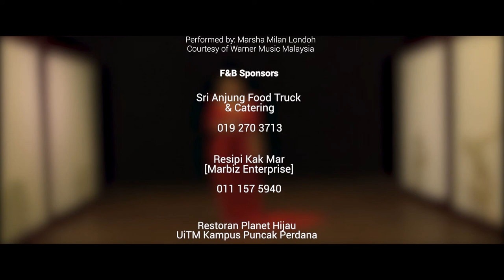Hilang - Marsha Milan [Submission for KaryaOne 22]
Hi guys we are Sogo Studios ,This is our first project for our Creative Video Production class!
We So So? But We Go!

Produced by : @aishahazizi_
Directed by : Qleopatra
Edited by : @aby1903 @aqeemhazmix
Actress : @cintaaa4_
Pianist : @chero.b
Dancers : @zarulzaidee @aididmdzan @hakimoraji